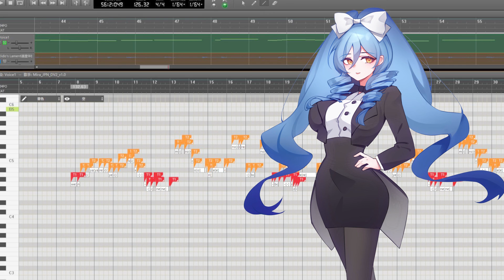【Holy Opera Mezzo-soprano DeepVocal2 VB】Ave Maria Schubert【Mira Reverbera（Functional testing）】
This is my newly recorded, opera-singing-based DeepVocal 2 voicebank. There are only two scales at the moment, so she will be improved in the future.

UST：Lotte V